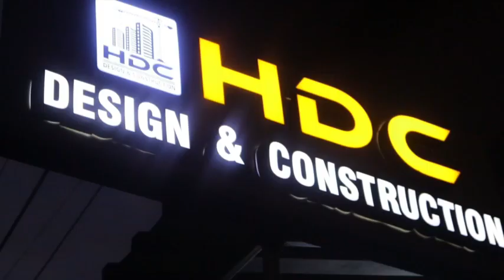HDC DESIGN AND CONSTRUCTION COMPANY PROPRIETOR MOHAMMED ARIFUDDIN FELICITATED TO AYAZ KHAN (TABBU)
HDC DESIGN AND CONSTRUCTION COMPANY PROPRIETOR MOHAMMED ARIFUDDIN FELICITATED TO AYAZ KHAN(TABBU) WARD NO 17
 ASPRIANT AND APPEAL TO SUPPORT YOUNG AND DYNAMIC LEADER AYAZ KHAN IN UPCOMING CORPORATION